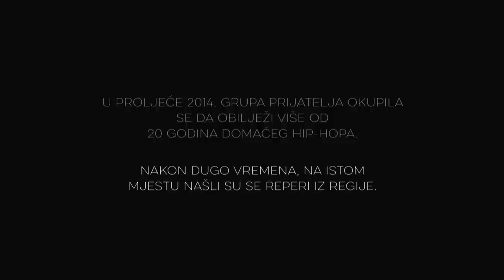Stani na put - Reksona, Frenkie, General Woo feat. Remi (prod. by Koolade)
Produced by Koolade
Film STANI NA PUT pogledaj 10.11. od 21h na i MTV